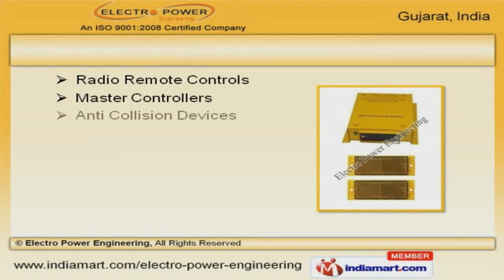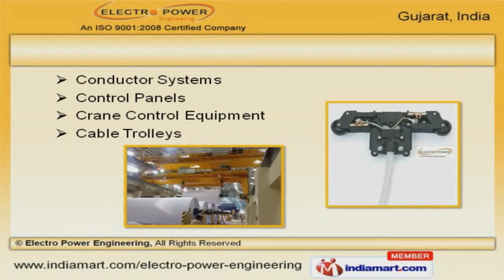Crane Control Systems by Electro Power Engineering, Rajkot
Welcome to Electro Power Engineering, Manufacturer and Exporter of Crane Control Systems. We are an ISO 9001:2008 certified company, established in 2010, at Rajkot. We export to East Europe, Central America and other countries. We are backed by excellent after sales service and vast industry experience. Tata Chemicals and Reliance Industries are some of our elite clients. We offer a wide assortment of Crane Limit Switches, Festoon Systems and Resistance Boxes. Our Radio Remote Controls are nothing but the best solution for all your needs. Magnetic Disc Brake and Failsafe Brakes offered by us are extremely reliable. Our Conductor Systems and Control Panels are widely acclaimed in the market. We also provide Heavy Duty Cable Trolleys that are best in the industry. Along with that we offer Hansel Electronic Products that are a class apart.